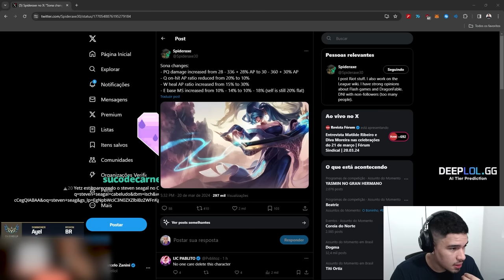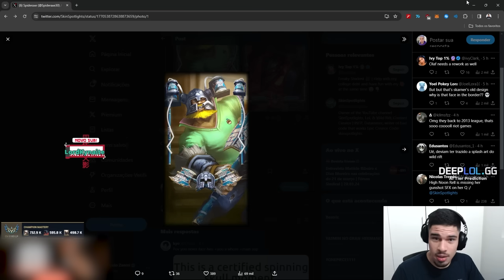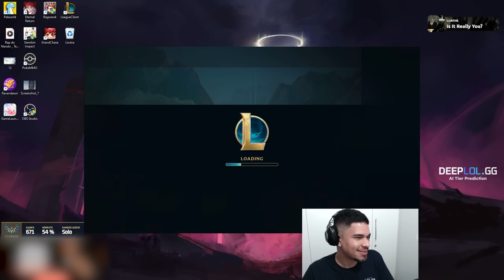O FIM DA LOSER QUEUE! 10 DESAFIANTES NO MESMO JOGO!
🎵 Músicas:
Hybridus - Aleph One
Beauty in Chaos - This Other Space
Mental Autonomy - This Other Space
Moments in Time - This Other Space